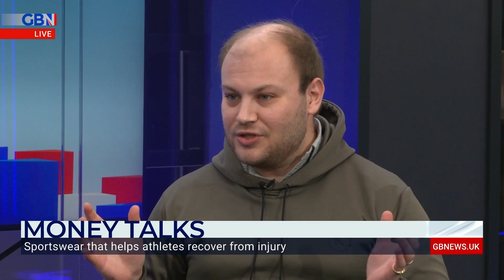Money Talks: Founder and CEO of Kymira Tim Brownstone